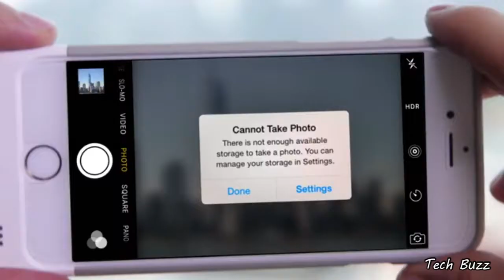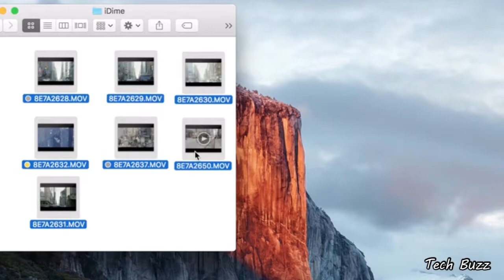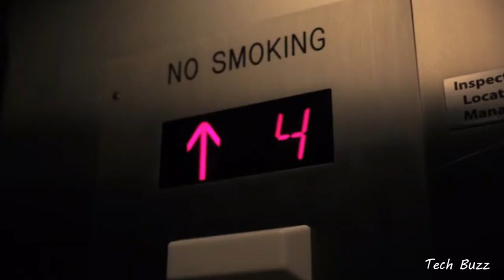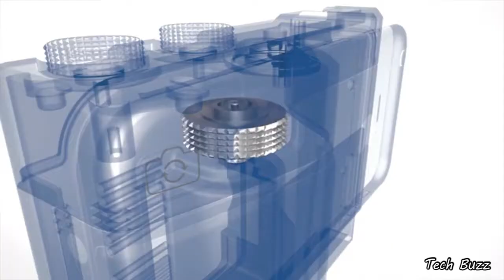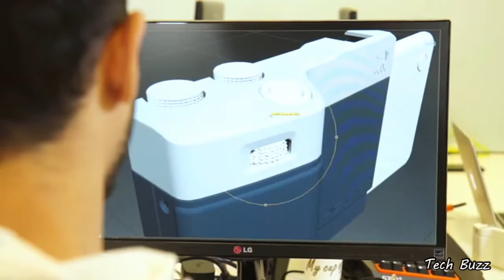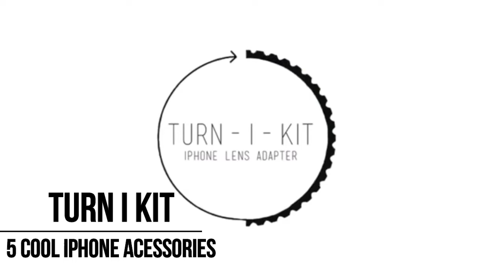5 Cool iphone Accessories You Should Know About !!!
5 Cool iphone Accessories You Should Know About. These are the five awesome ad-dons for your apple smartphone.
Here goes the compilation List :
#1. I-dime :
#2. PicTar :
#3. DrinkMate :
#4. Eye :
#5. Turn -I-Kit :

Amazon Home